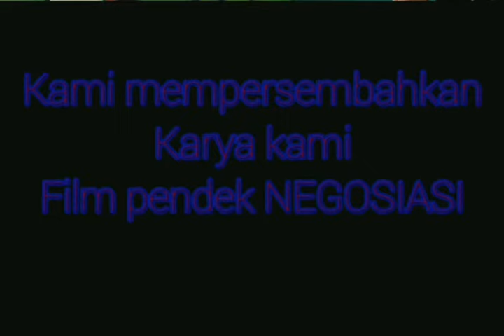NEGOSIASI JUAL BELI TAS